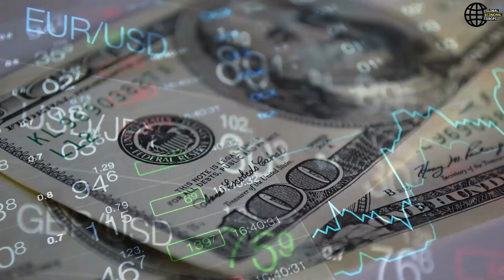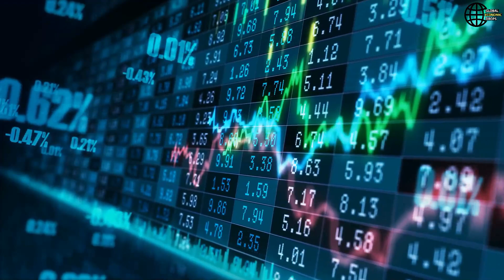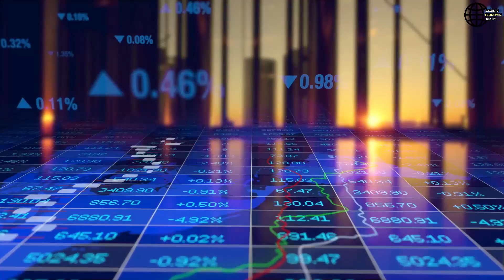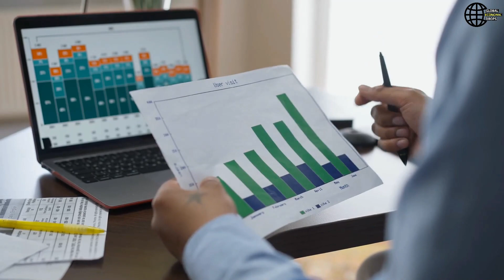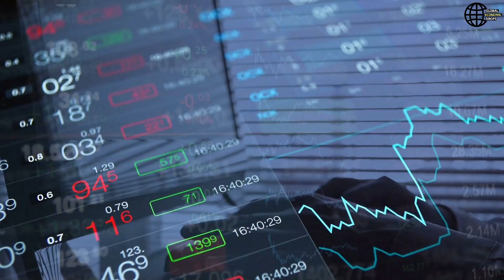De dollarization will be a vicious cycle as hyperinflation leads to higher rates that will further e